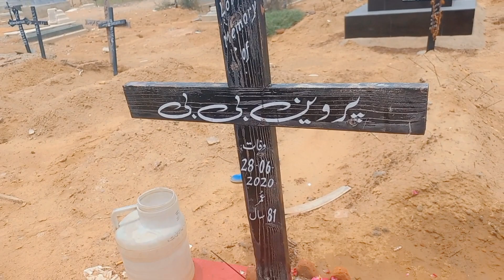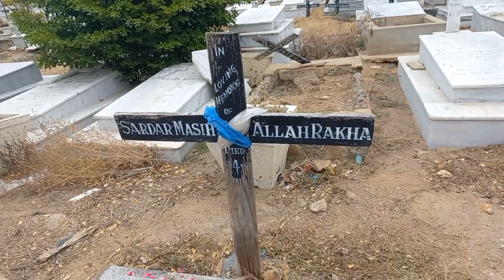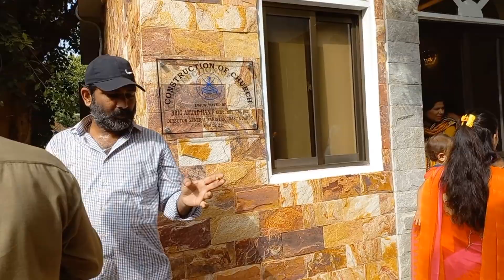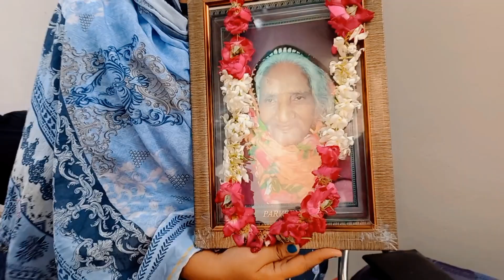Dadi's 2nd barsi 💔🥺😭|Saima with Family Vlogs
Dadi#sad#familygetogether#Saimajohn